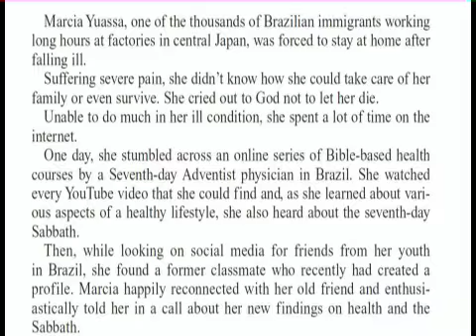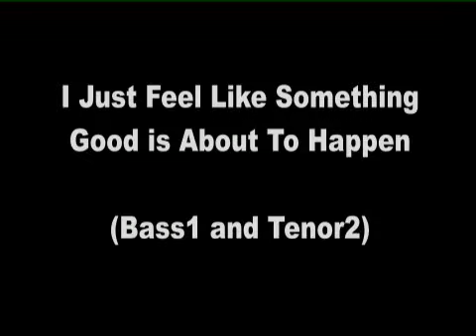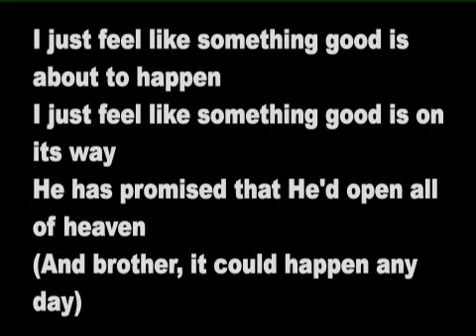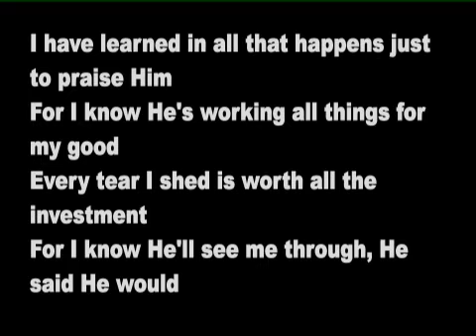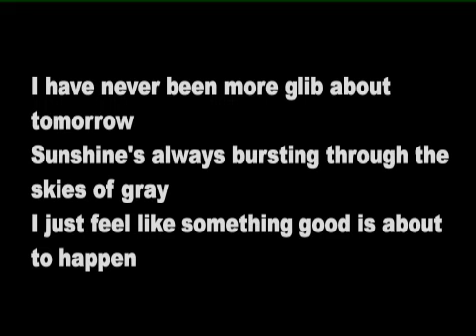Inside Story 37: "God's Perfect Timing" Audio by Dr.Percy Harrold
00:00 "God's Perfect Timing" Audio by Dr.Percy Harrold

02:42 "I Just Feel Like Something Good Is About To Happen" Learn Baritone